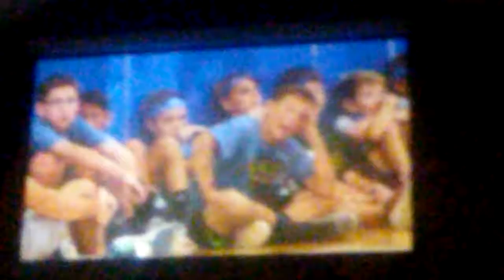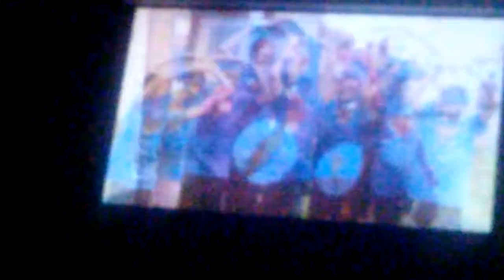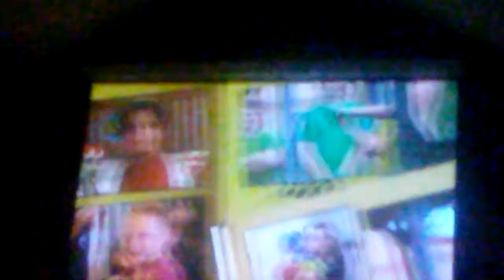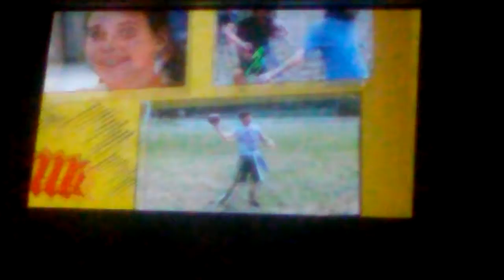July 29, 2017